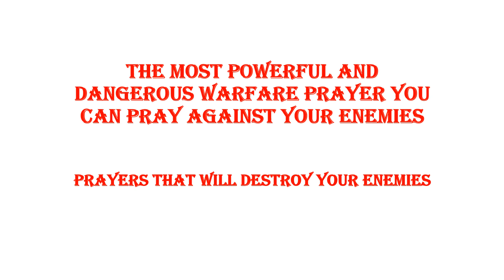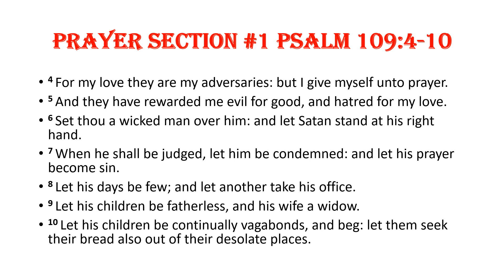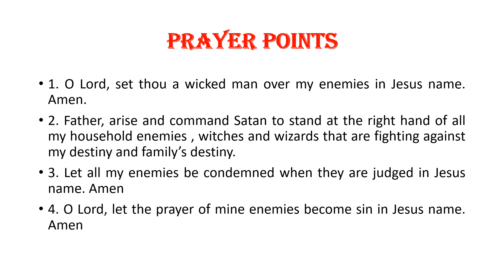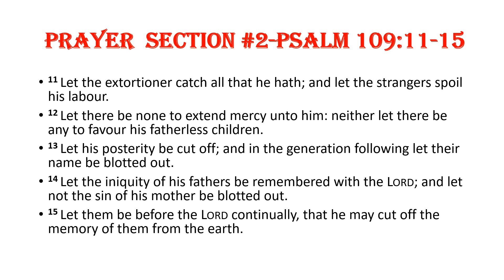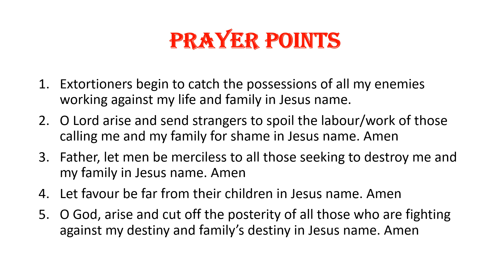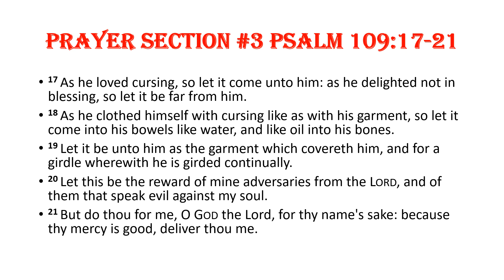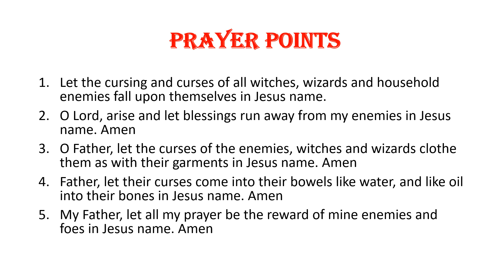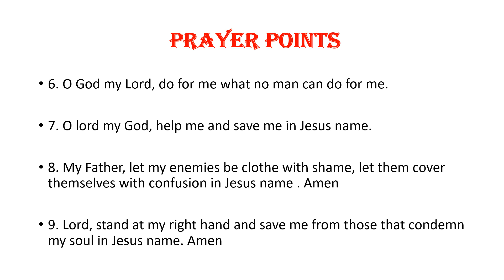THIS POWERFUL WARFARE PRAYERS WILL DESTROY YOUR ENEMIES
THIS POWERFUL WARFARE PRAYER PRESENTATION WILL NOT ONLY SET YOUR ENEMIES AND OPPRESSORS TO FLIGHT BUT DESTROY THEM UTTERLY.
THERE ARE THOSE WHO ARE IN OPPOSITION TOWARDS PRAYING SUCH PRAYERS. HOWEVER, THERE ARE THOSE WHO BELIEVE THAT SUCH PRAYERS ARE STILL RELEVANT AND NECESSARY ESPECIALLY IN THIS EVIL DAY AND AGE.
WHAT ARE YOUR THOUGHTS?@ServantsofChristJesus